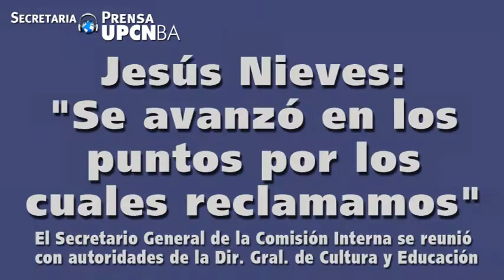Conflicto en Educación. Jesús Nieves: "Se avanzó en los puntos por los cuales reclamamos"